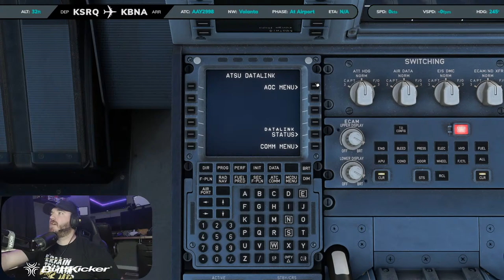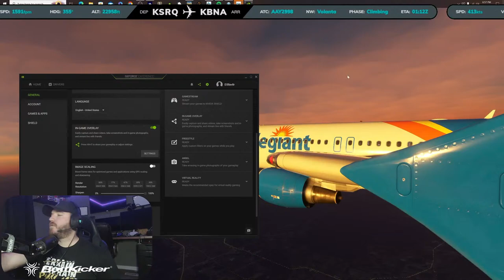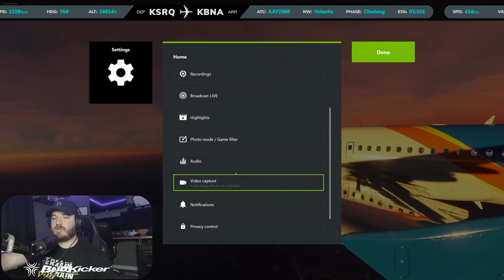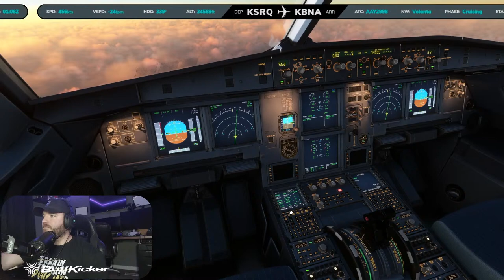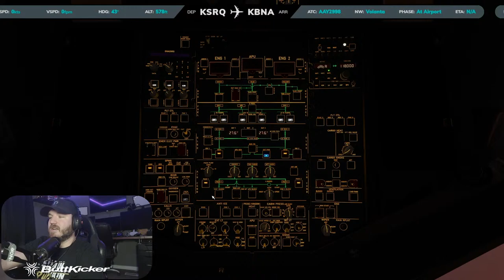Virtual Skies: Allegiant Ops KSRQ-KBNA| Fenix a320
Check the link below to get your ButtKicker fix!

Links to the setup are below! I don't gain any commission from these links!

Specs:
Operating System: Windows 10 Home
CPU TYPE: Intel Core i7
CPU: i7-12700k (5.0ghz)
GPU: GIGABYTE RTX 4080 EAGLE OC 16GB
RAM: 32GB RAM DDR4
Storage: 2TB SSD

Stream PC:
CPU: i7-7700
GPU: MSI GTX 1060
Storage: 1TB SSD, 2 TB M.2

Transcript